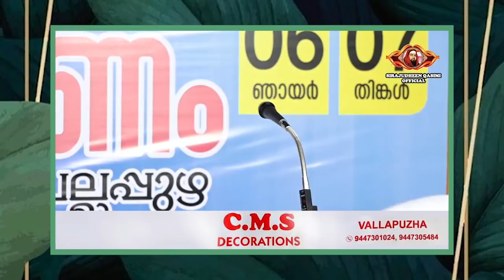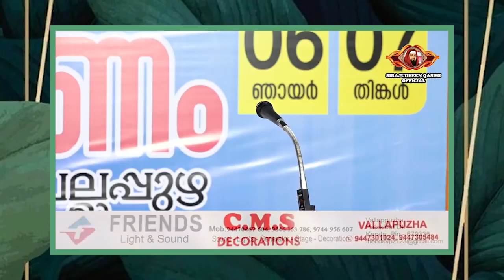ഈ പുണ്യ ദുൽഹജ്ജ് മാസത്തിൽ ഈ അമൽ ധാരാളം ചെയ്യൂ... തേടിയെത്തുന്നത് അത്ഭുതകരമായ നേട്ടങ്ങൾ Dhul hijjah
നിസ്കാരത്തിൽ നാം സ്ഥിരമായി ചെയ്യുന്ന ഈ അമലിന്റെ മഹത്വം കേൾക്കണോ...??
ഈ പുണ്യ ദുൽഹജ്ജ് മാസത്തിൽ ഈ അമൽ ധാരാളം ചെയ്യൂ...
തേടിയെത്തുന്നത് അത്ഭുതകരമായ നേട്ടങ്ങൾ

Niskaram speech malayalam
Hajj speech malayalam
സിറാജുദ്ധീൻ ഖാസിമി
dhul hijjah 10
Sirajudheen Qasimi Latest Speech
New Speech Malayalam 2022
Popular Speech Malayalam
2022 Latest Speech